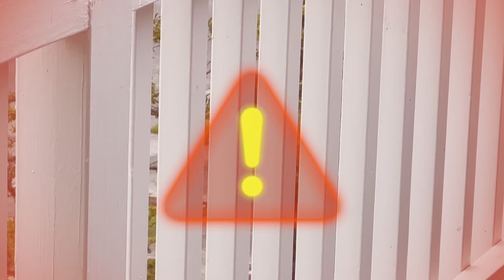Rainbow Lorikeets the Movie! Parrot Lovers Paradise!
Get ready for a technicolor explosion! These cheeky Rainbow Lorikeets are a whirlwind of feathery fun. Don't let their dazzling beauty fool you – they're also hilariously noisy and constantly chattering away. Witness the adorable chaos a loyal pair of these wild characters create in this 2024 Rainbow Lorikeet Special!
One day, a couple of wild rainbow lorikeets show up on our balcony in Melbourne, Australia. Now they visit often, even bringing their extended family along and bickering like an old married couple. 💛💚💙

Here are 10 interesting Rainbow Lorikeet facts:

1. A Living Rainbow: Their name says it all! Rainbow Lorikeets are known for their stunning plumage. They come in a vibrant array of colors including green, red, orange, blue, and yellow.
2. Brush-Tailed Beauties: Rainbow Lorikeets have a special adaptation on their tongues that helps them feed on nectar. Their tongues are fringed with brush-like structures that help them collect pollen and nectar from flowers.

3. Noisy Neighbors: These birds are known for their loud and chattering calls. They can produce a variety of sounds, including screeches, whistles, and clicks. Their calls are often used to communicate with each other and to defend their territory.

4. Feathered Acrobats: Rainbow Lorikeets are agile flyers and can maneuver through trees and bushes with ease. They are also very social birds and often form large flocks.

5. Sweet Tooth: Their diet mainly consists of nectar, pollen, and fruit. However, they have also been known to eat insects, seeds, and even vegetables.

6. Cooperative Breeders: Rainbow Lorikeets are cooperative breeders, which means that several birds will help to raise the young. This helps to ensure the survival of the chicks.

7. Long Lifespan: In captivity, Rainbow Lorikeets can live for up to 30 years. In the wild, their lifespan is typically shorter, around 10-15 years.

8. Smart and Curious: Rainbow Lorikeets are intelligent birds and can be quite playful. They have been known to use tools and to solve simple puzzles.

9. Found in Australia and Indonesia: Rainbow Lorikeets are native to Australia and southern New Guinea and some Indonesian islands. They have been introduced to other parts of the world, including New Zealand and Singapore.

10. Potential Pests: While beautiful, Rainbow Lorikeets can be considered pests in some areas. Their large flocks can damage fruit crops and they can be quite noisy.